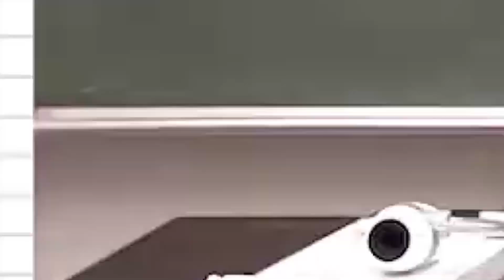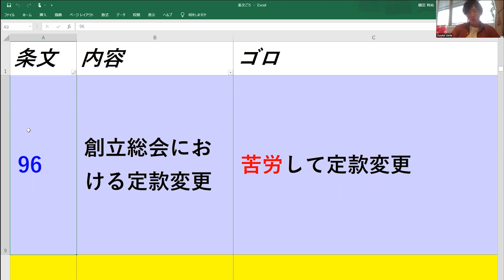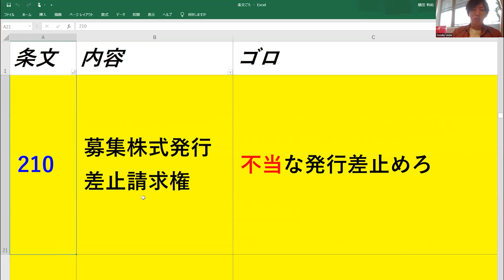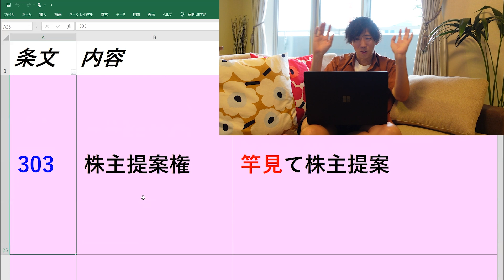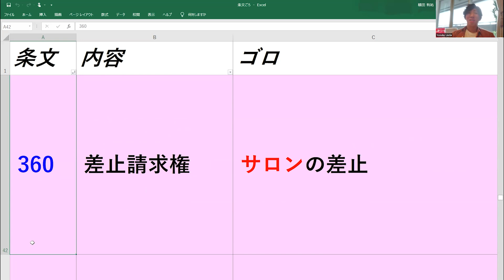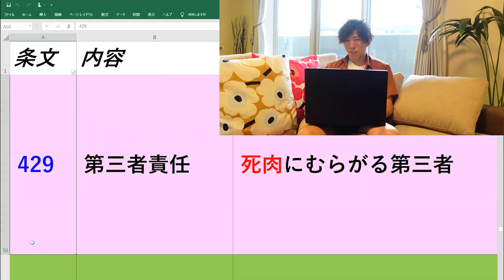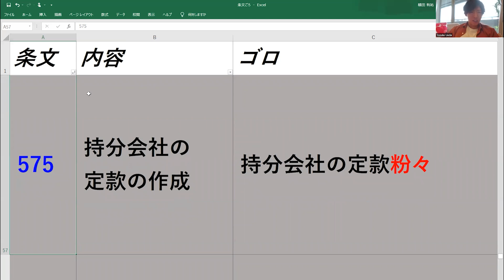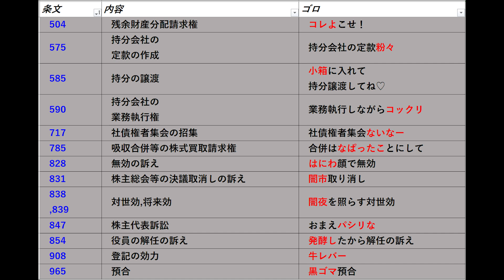【CPAカレッジ】_129_企業法の条文をゴロにしてみた_耳に！心に！残すゴロ！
ゴロゴロ、していく？
(動画の途中にスクショポイント用意してるからね)

学長はゴロを作り出してからというもの、
企業法ちゃんとすこし友達になれた気がするんよね。

企業法が得意な人も苦手な人も、
そんな悪い奴じゃないから仲良くしてあげてよ★

ちなみに、サムネみたいゴロゴロしながら考えたわけじゃないで（笑）
ちゃんと真面目にふざけて机に向かって考えたのよ🤯♪